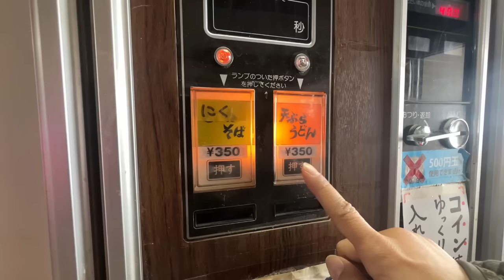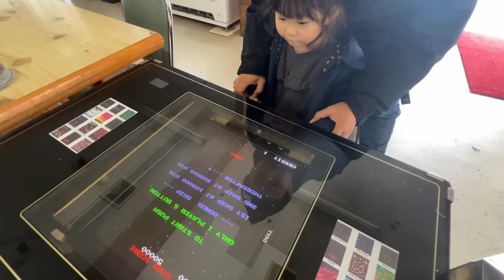自家用バスで旅する家族のとある日の車中泊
私たちのビデオをご覧いただきありがとうございます。
中古の路線バスを夫婦で改装しました。
この大型バス改造で日本中を旅しています。

My husband and I renovated a used route bus.
I'm traveling all over Japan in this big bus conversion.
I would appreciate it if you could follow the channel.
ーーーーーーーーーーーーー
■大和家の各SNS

※『リンクには一部アソシエイト広告が含まれます』
■バスで使用している[トラックモード搭載] ナビゲーション ポータブルナビ 9インチ

■DIYで主に使用している道具
・スライド丸ノコ
・インパクトドライバー（ハイコーキ）
・マルチツール
・丸ノコ
・ブラックアンドデッカー(最強ツール)
ーーーーーーーーーーーーーーーー
■撮影機材